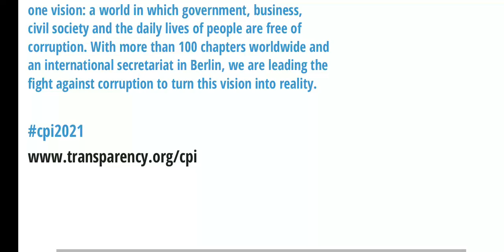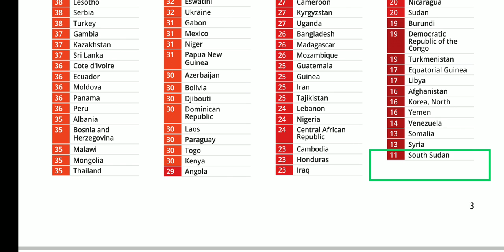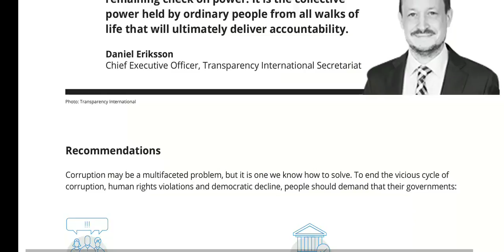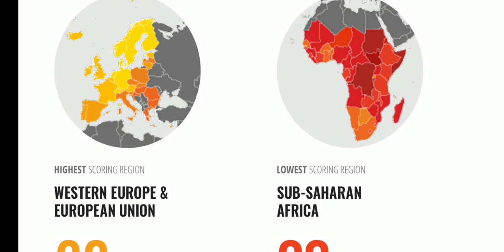Corruption Perception Index -2021